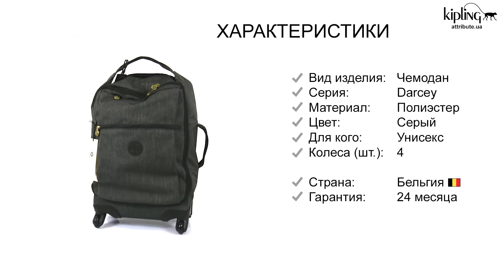Обзор чемодана Kipling (Киплинг) DARCEY / Black Indigo S Маленький KI4214_73P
Чемодан Kipling DARCEY / Black Indigo Peppery на 4 колесах S KI421473P
Размер: 35x55x20,5 см. (30л)
Бельгия